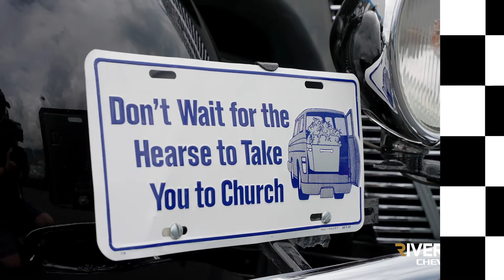Riverton Chevy Car Show Recap (August 2022)